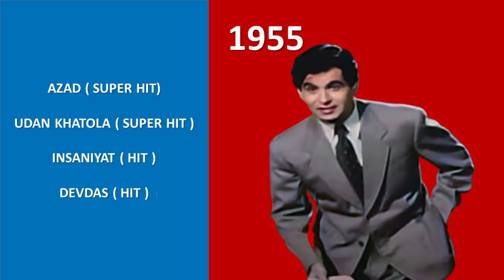raj kapoor and dilip kumar kaon kamyab kaon nakam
story of dilip kumar raj kapoor movies
success and failier